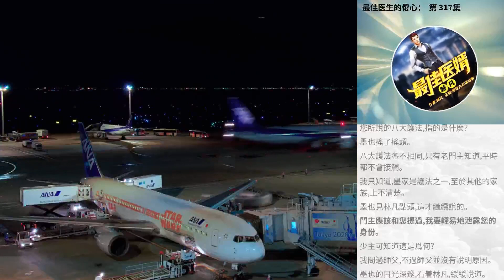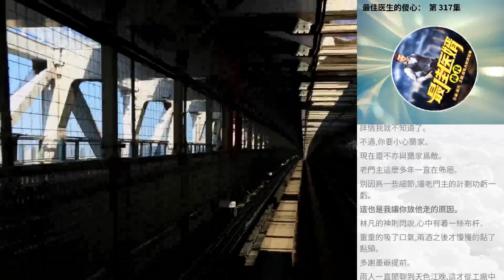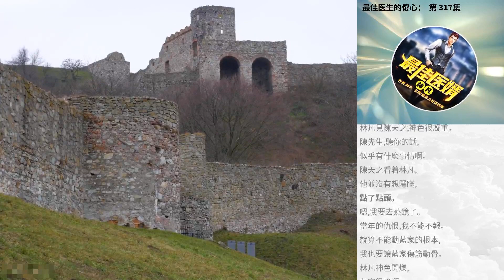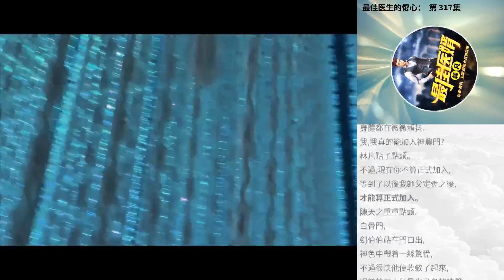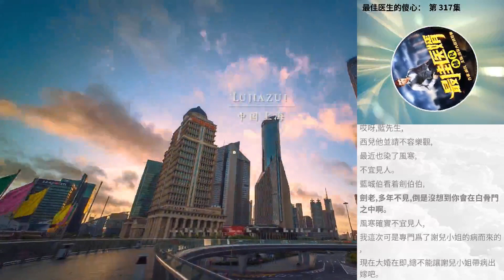最佳醫生的傻心： 第 317集